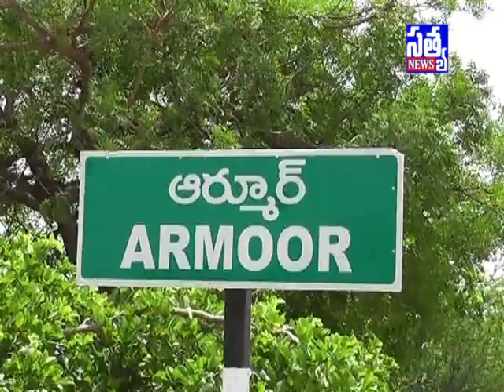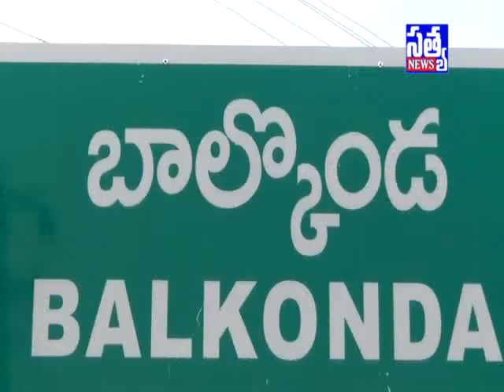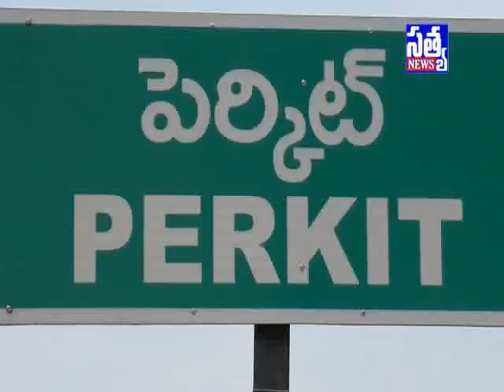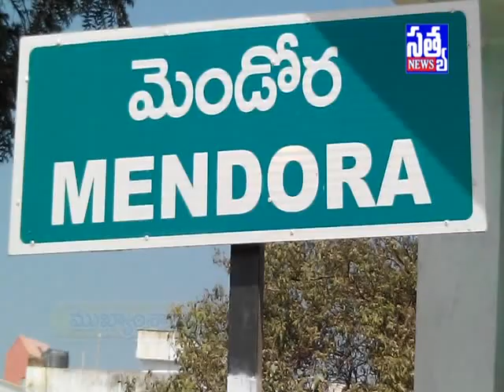SATYA DAILY NEWS ARMOOR || 16 -02- 2018